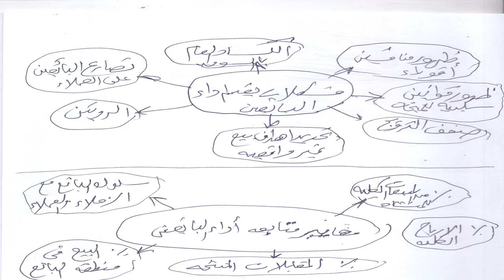مادة مشتركة - المستوي الثاني - ادارة التسويق - د/ احمد عبد الله